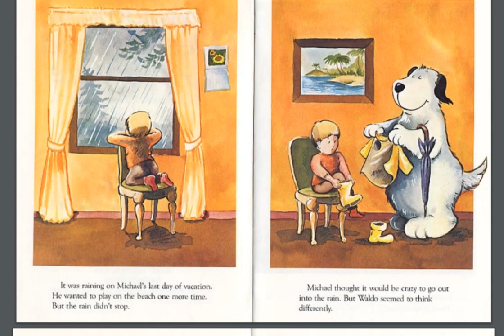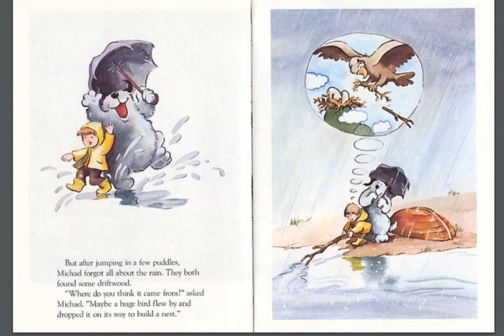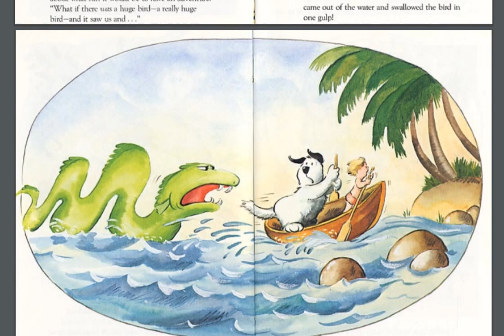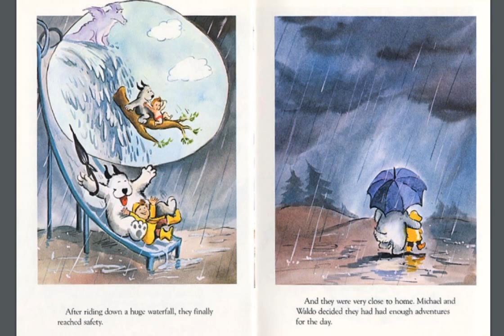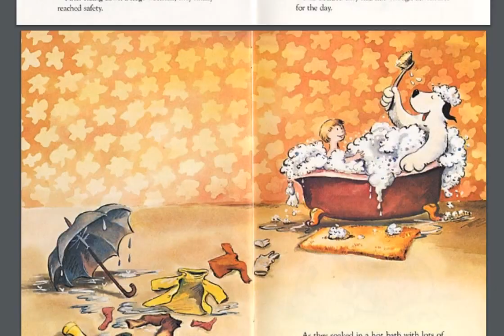Waldo and The Desert Island Adventure Read Aloud Chid Books Watch Kids Movie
Waldo and the Desert Island Adventure is a simple and adventurous story of a boy and a dog. This story is featuring about the imaginary vision of Waldo, the care taker of Michael. Waldo and Michael embark a journey to the desert island where they battle over the pirates and strange creatures.

It was the last day of vacation for Michael. It was raining heavily and Michael wanted to spend some time in the beach. However, he was afraid of the rain. Waldo, the pet and caretaker of Michael offered him an alternative option to go and enjoy in the rain.

Michael wore rain coat and stockings to prevent him from getting wet and Waldo accompanied him to the beach carrying an umbrella. They saw boat shaped driftwood left on the shore. They sat on the driftwood and started imagining about having an adventure journey, travelling to Desert Island!

As they were wishing, they saw a giant bird approaching them to swallow. However, a sea monster grabbed the bird quickly and swallowed him. Now, the sea monster rushed towards Waldo and the boy. They rushed to reach the shore of the desert island and discovered that it was Pirate’s land. With help of the birds in the desert island, Waldo and Michael defeated all the pirates. They get hold of the enormous treasure buried by the pirates in the island.

Soon, Waldo and Michael felt something hot behind them and it was nothing but a monster dragon! They rushed to escape and with help of the Lion, they left the place quickly. After sliding on a water fall, they reached back home. It was still raining, but Michael and Waldo enjoyed their time with so many adventures.

Read this simple feel good story that features all imaginary vision of the dog and the boy. Kids tend to have this kind of vision and wild imagination even for simple elements. Now, read this eBook story for kids, which makes them quite happy. The eBook story features colorful and apt painted images clearly. Grownup children can tell you the story seeing the images.